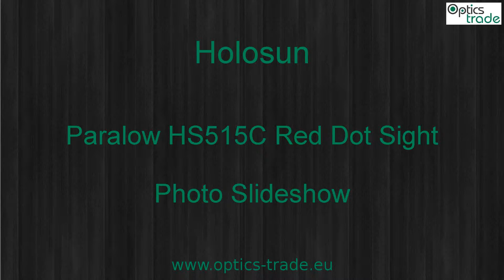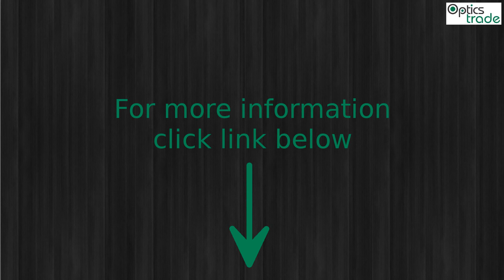Holosun Paralow HS515C Red Dot Sight Photo Slideshow